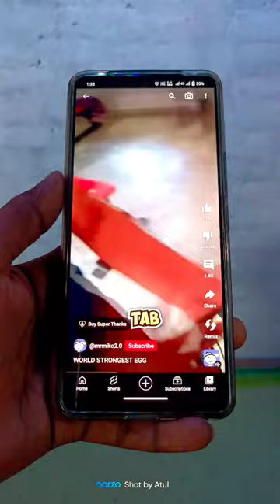Tamago Egg🥚_Challange🔥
Tamago Egg🥚 Easy Break🔥